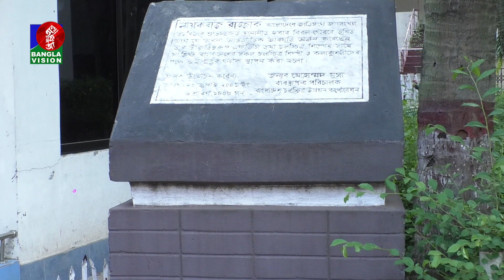দুই যুগ পরেও সালমান শাহ'র নামে কোনো স্থাপনা নেই এফডিসিতে | Salman Shah | BVNEWS24